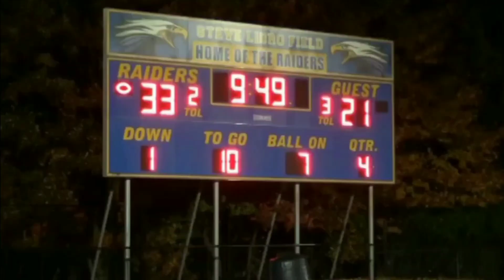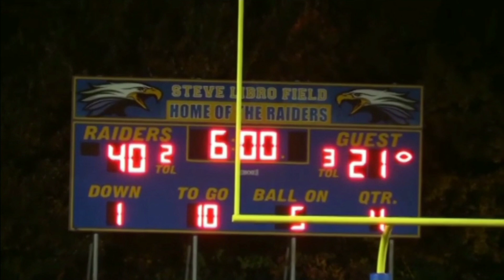North Brunswick Football vs Trenton Central Football 11-2-18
NORTH BRUNSWICK WINS 40-27 🙌 ADD ME ON INSTAGRAM @J.HART4